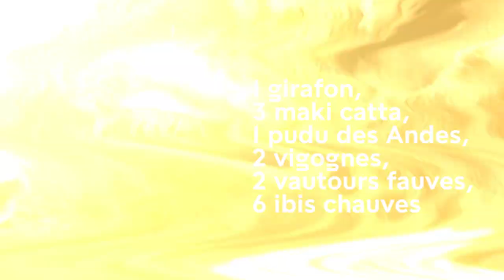2019 en chiffres et en images au Parc zoologique de Paris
Ces douze derniers mois ont été riches en émotions, avec de nombreuses naissances, de nouveaux pensionnaires, des événements exceptionnels, des soins vétérinaires quotidiens… Revivez les temps forts de l’année 2019 !

Copyright ---
Images et réalisation : Frédéric Dubos